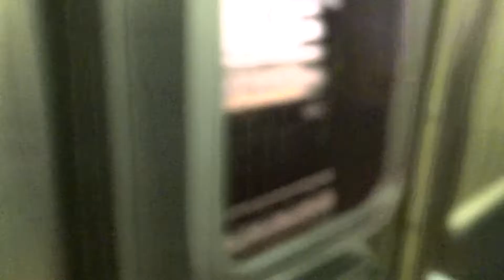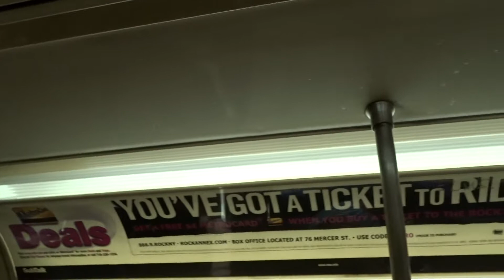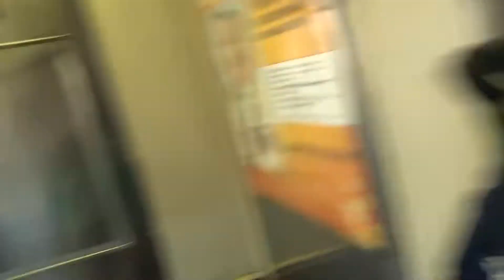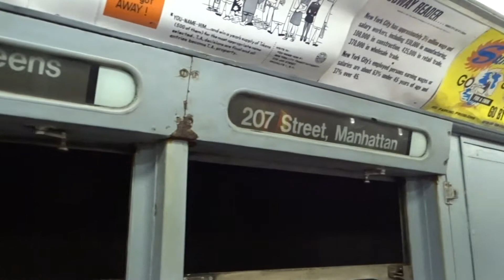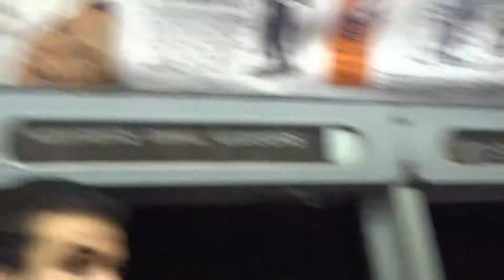Train Ride Part 2: In the Tunnels to CI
On our way to CI through the tunnel and stations

7/30/17 (Filmed)